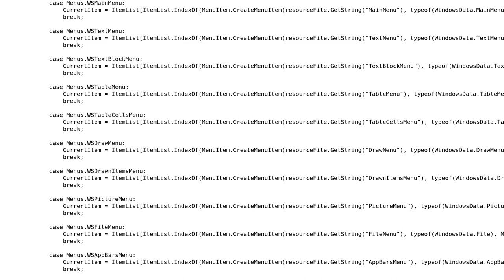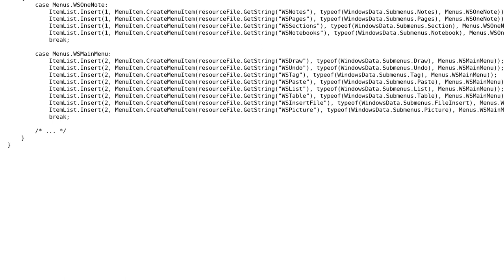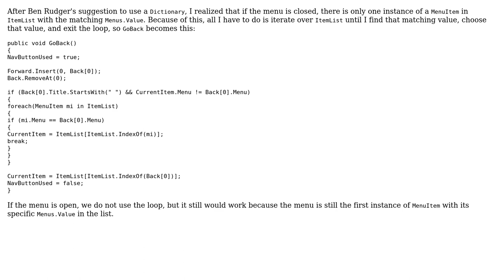Code Review: Go Back with More Detail